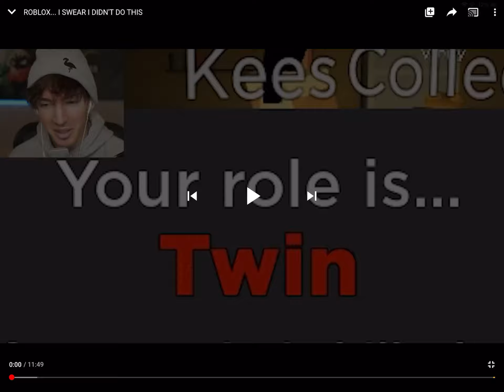People be like IM zAcH aNd iM dRaKe AND WE ARE THE TWINS 👯‍♂️